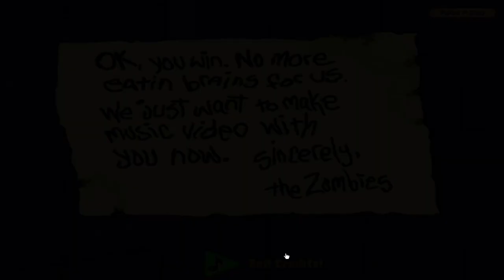Boss fight on the roof, plants vs zombies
Hi folk's, we are back on the roof and it's a crazy night.